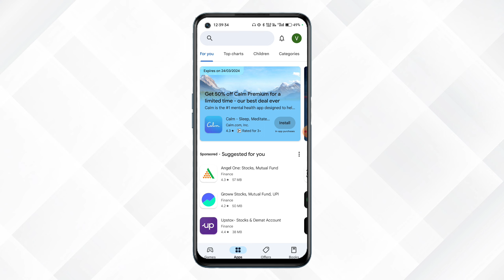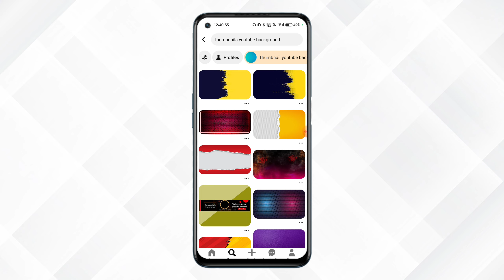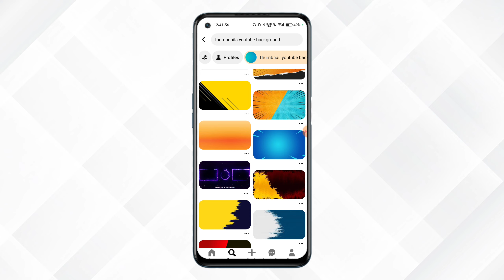Unlock the Best YouTube Thumbnail Backgrounds for Free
🔴 Videos related hastags ⏬

Thumbnail ke liye background kaha se download kare

thumbnail background pack

thumbnail background image download

Thumbnail ke liye photo kaha se download kare

youtube thumbnail background download

thumbnail kaise download karen

background kaha se download kare

thumbnail background

thumbnail ke liye background kaha se download

thumbnail download kaise karen